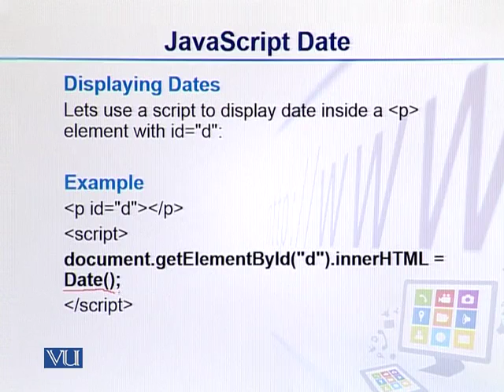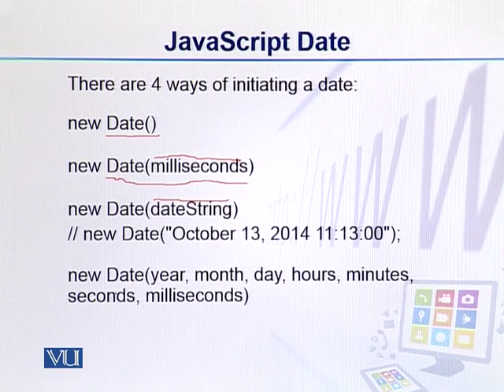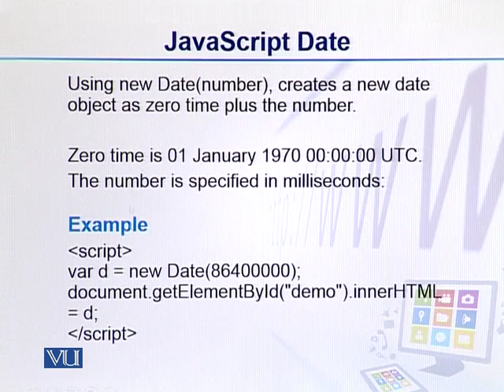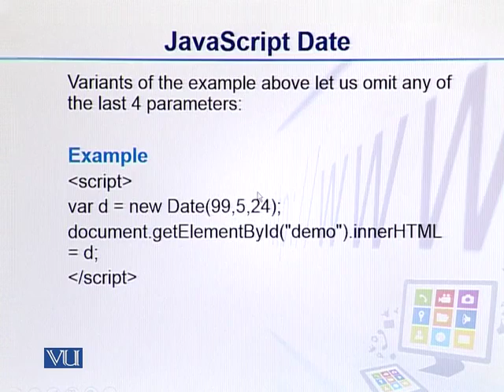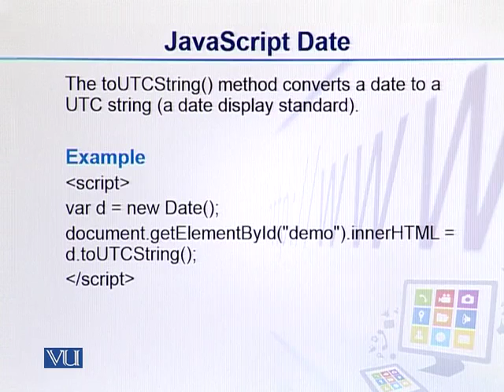CS202_Topic071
CS202 - Fundamentals of Front End Development
Topic: 71